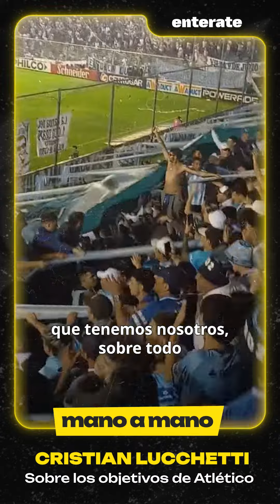🎙EL LAUCHA CON ENTERATE⚽️